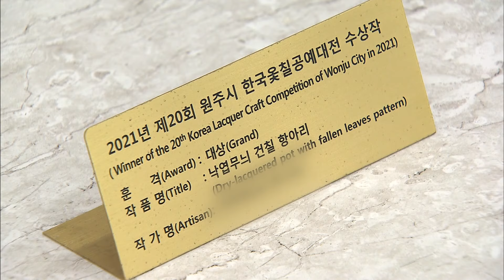2024. 3. 18 [원주MBC] 원주시, 23회 옻칠공예대전 주관단체 모집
원주시가 올해 9월 열리는
제23회 원주시 한국옻칠공예대전을 운영할
주관단체를 모집합니다.

최근 3년동안 옻칠공예나 예술행사
실적이 있고, 옻칠공예 전문성과 재정능력이
있는 비영리법인을 대상으로 내일(19)까지
신청을 받습니다.

원주시 선정심사위원회에서
다음달 결정되는 주관단체는 위탁금
4천만원으로 5월부터 행사 준비에 돌입하게
됩니다.